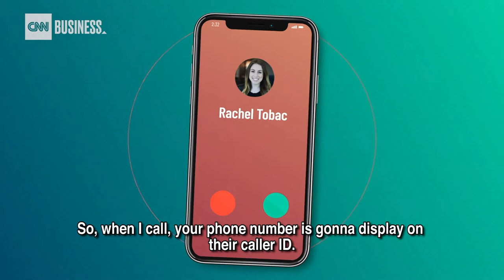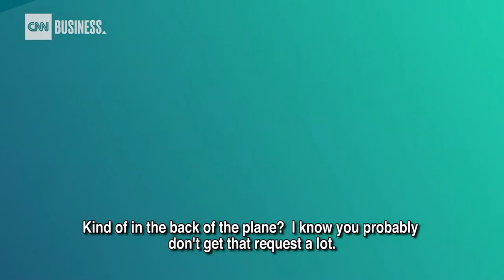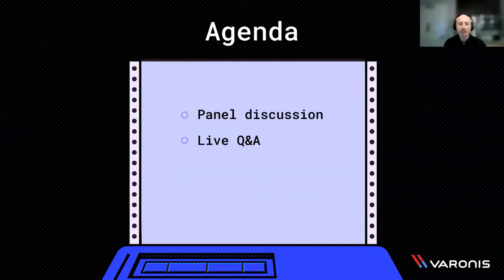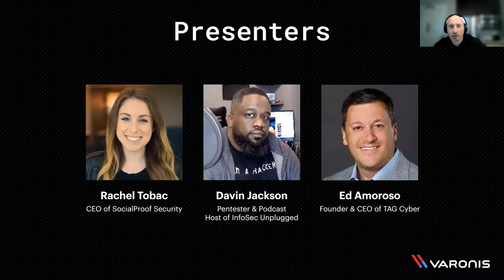The Hackers & The CISO: Mindset, Methods, & Mayhem | Data-First Forum by Varonis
If you have sensitive data, someone wants to steal it. Virtually every cyberattack targets data.

Watch our Data-First Forum to hear a panel of top experts— ethical hacker & CEO of SocialProof Security, Rachel Tobac, security engineer and pentester, Davin Jackson, and TAG Cyber CEO and former CISO of AT&T, Ed Amoroso— dive into the offense and defense of cyberattacks in 2022.

Get an inside look into how attackers think—from the information they’re searching for to how they find it—plus practical advice from cybersecurity professionals on building and evolving your security program to keep up with emerging threats. We also cover how collaboration and data sharing tools have changed how we think about cybersecurity and rapidly evolving ransomware threats.

Chapters:
0:00 CNN Phishing Video
3:30 Intro
4:36 Agenda
6:00 How Long Does it Take to Get Data
8:25 What To Do If You Are The Target of a Phishing Attack
10:55 How Often Should you do Phishing Training
14:15 How Have SaaS Applications Changed the Game
17:00 What's the Biggest Risk
19:00 What do Hackers Look For
22:30 Do Companies Limit Data Access
29:00 What Needs to Change to Slow Down Cyber Crime
33:30 Changes in the Past Decade
38:00 Blacking Spoofed Calls
39:00 Future of Pentesting Zero Trust
47:30 How to Unsecure Supply Chains
53:15 Convince Management You're Not Too Small To Be A Target